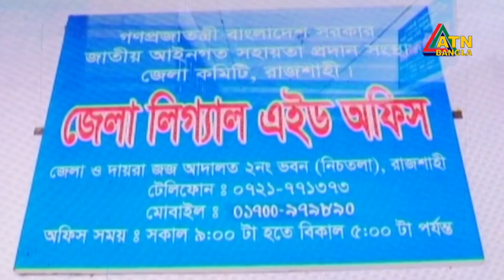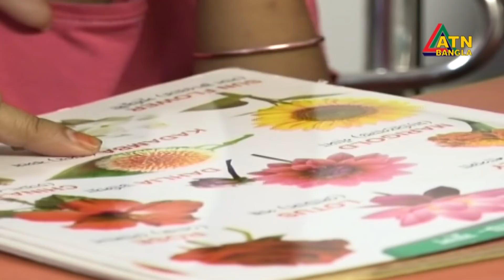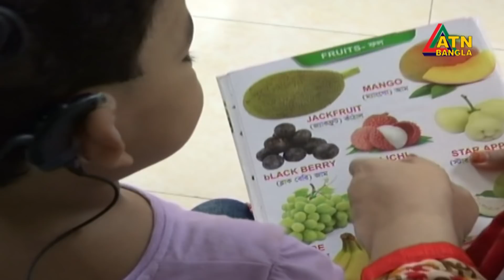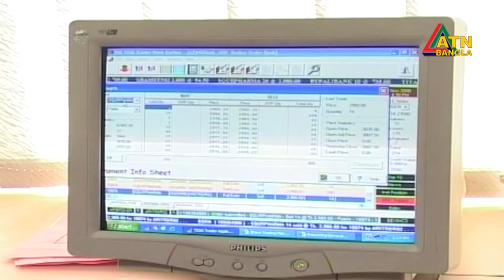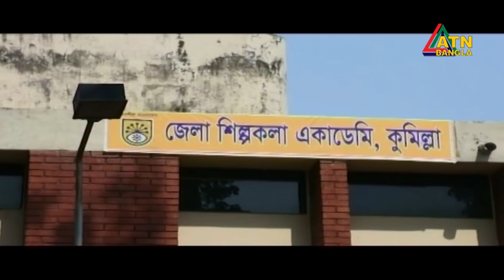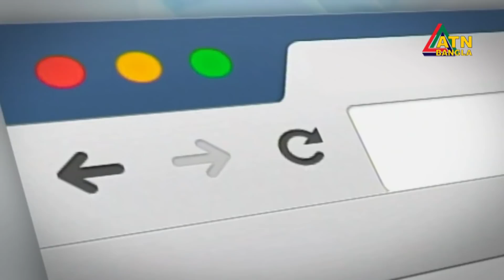এটিএন বাংলা দুপুরের সংবাদ | ATN BANGLA News at 2pm | 28.04.2019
News Presented by- Sharmin Salam Arpita